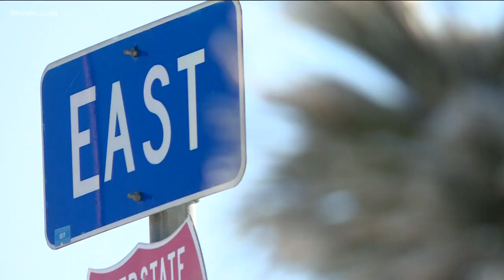This highway can be shut down due to winter sun glare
As we enter daylight saving time, a section of eastbound I-70 could lead to safety closures during the morning commute. The latest happened on Sunday.

9NEWS (KUSA) is located in Denver, Colorado.